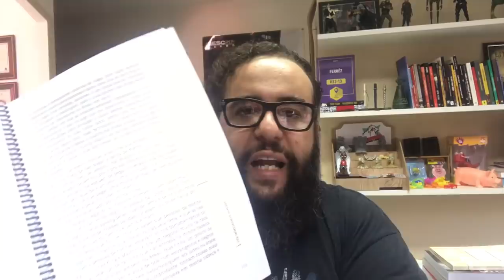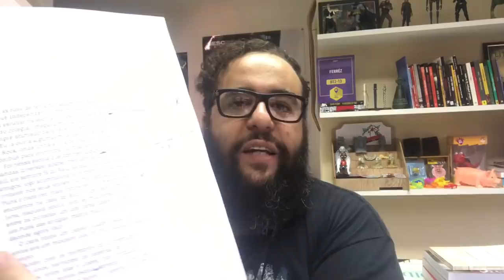Um mundo de brigas e nossos lançamentos editoriais - VLOG 115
Bom é usar essa treta para poder falar de livros, que é o principal.